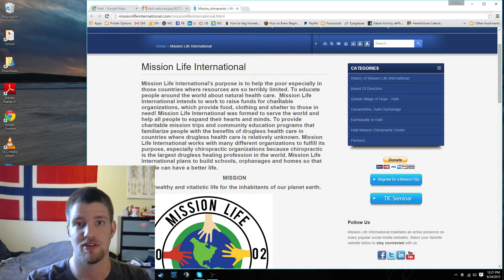Gone for over a week!!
I just wanted to shoot you guys a heads up that I will be gone for a week in Haiti, so I won't be producing any new content until after October 3rd. I get a great opportunity to serve a Chiropractic mission to Haiti! Stay classy and keep dominating people in the nexus :)

♥ AmbientPetey ♥